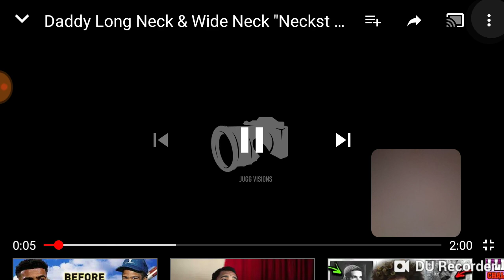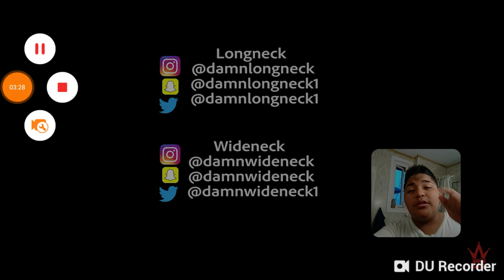DADDY LONG NECK AND WIDE NECK "NECKST UP" *SUPER TRASH*